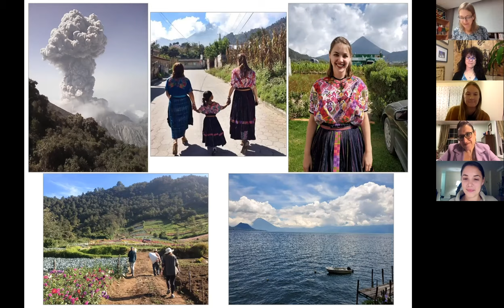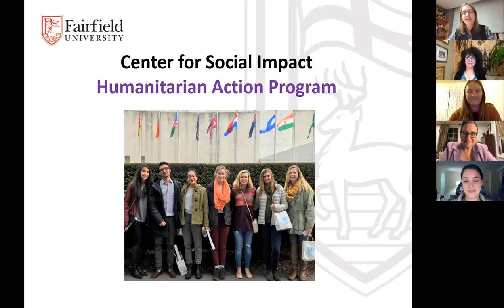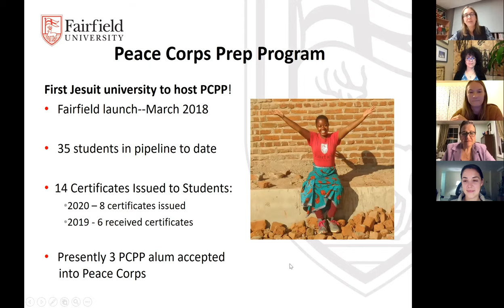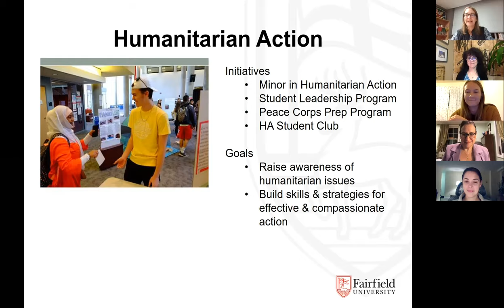Journeys in the Peace Corps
In celebration of the 50th anniversary of women at Fairfield, four women who previously served in the Peace Corps came together to share their journeys. The conversation was moderated by Julie Mughal, the associate director for humanitarian action in Fairfield's Center for Social Impact, and the panel featured Soraya Bilbao '94, MA'03, MA'14, Emma Cannon '14, Silvia Marsans-Sakly, PhD, and Bridget Mulkerin '17.